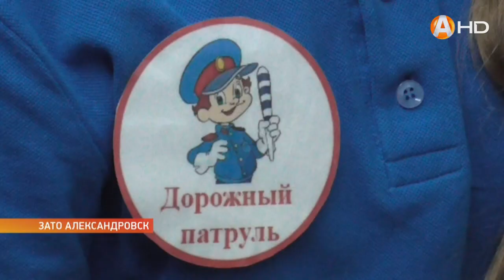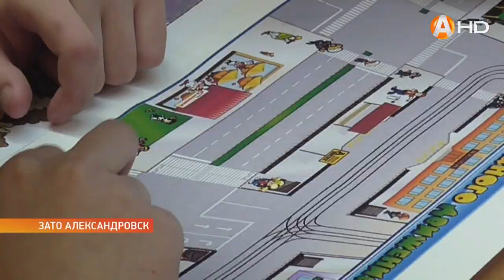«Безопасное колесо» - определился победитель муниципального этапа конкурса в ЗАТО Александровск